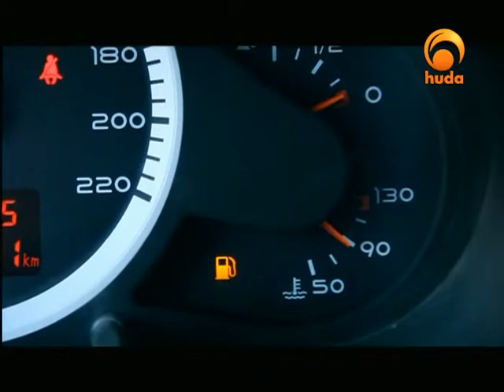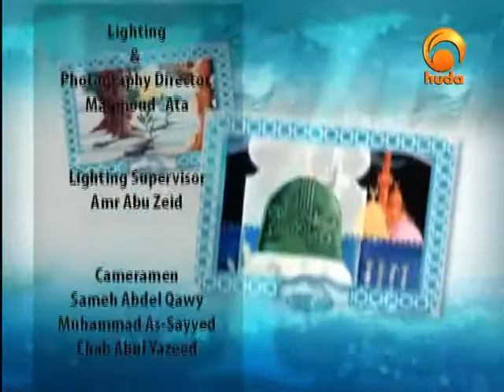Unity 13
"Unity" is a TV program presented by Sh. Haitham Al-Haddad talking about the unity of the Muslim nations